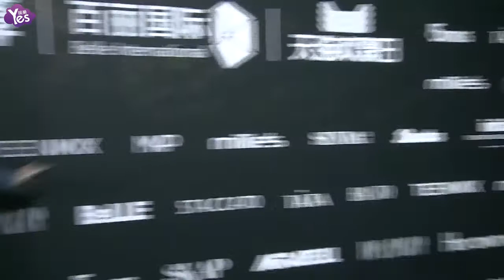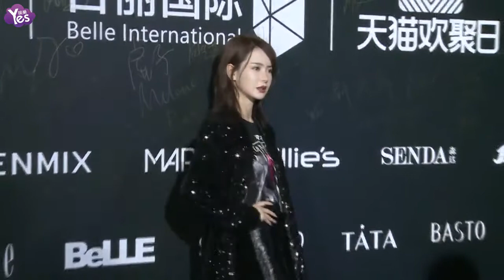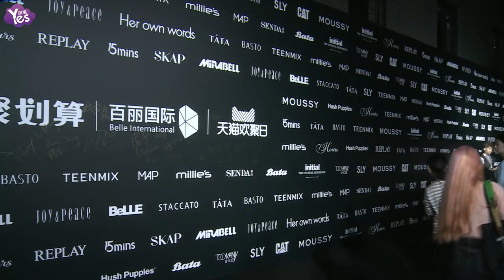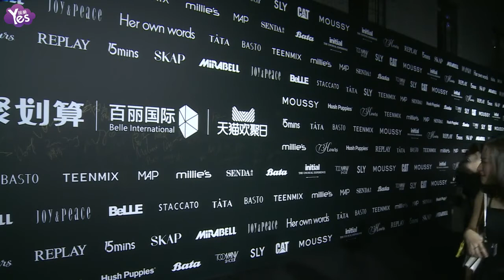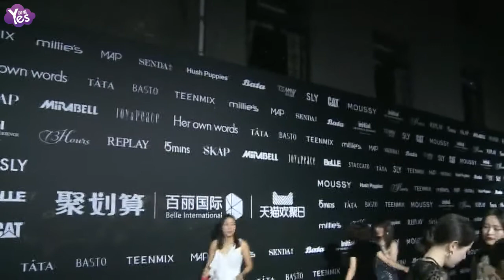《Yes現場 全長無剪》百麗國際秋冬發佈會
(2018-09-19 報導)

許魏洲、戚薇出席百麗國際秋冬發佈會